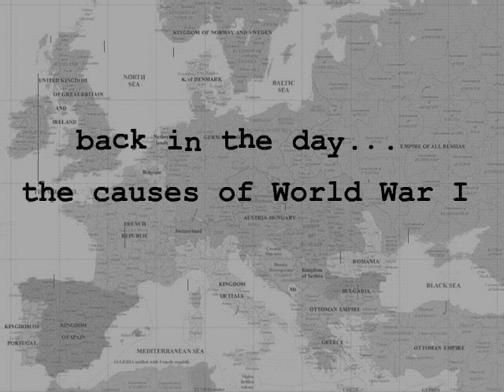Back in the Day... the causes of World War I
An animated cartoon created by my sister for a history project.  Featuring the vocal talents of yours truly